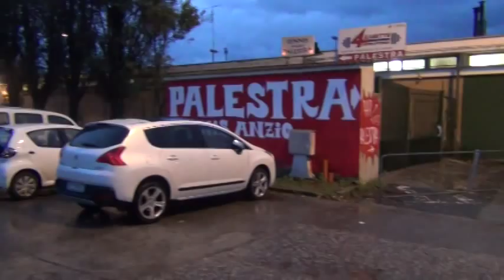Viaggio nel "Piccari Tennis Team"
Alla scoperta della nuova realtà del Tennis Club Anzio. Da Karin Knapp a Gioia Barbieri, un gruppo di volenterosi ragazzi sta crescendo giorno dopo giorno sotto la guida tecnica dei fratelli Francesco e Alessandro Piccari e l'esperienza del preparatore atletico Marco Panichi.